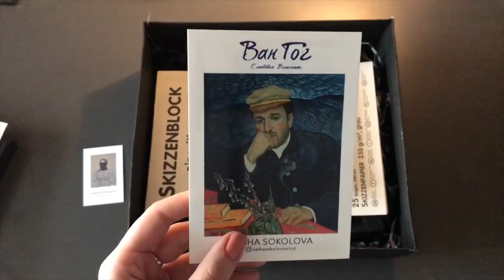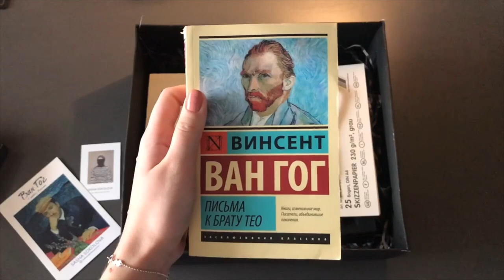ART BOX MARCH 2018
Календарь марта 2018
Визитки арт-персоны 2018
Книга Винсент Ван Гого - Письма к брату Тео
Закладка
Скетчбук (Германия)
Карандаш для скетчей (Германия)
Сумка (Германия)